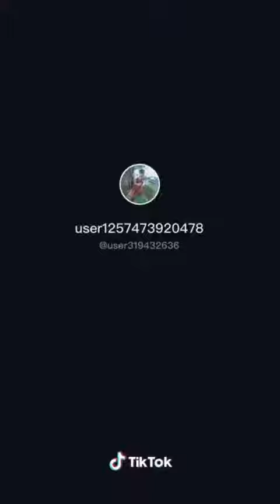အိုး မြန်မာအိုး အကိတ် အလန်း